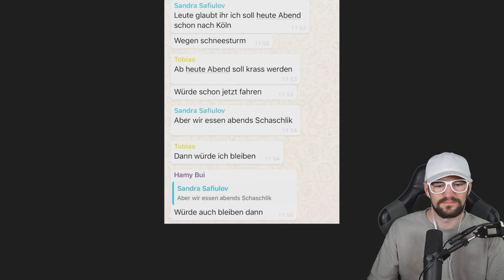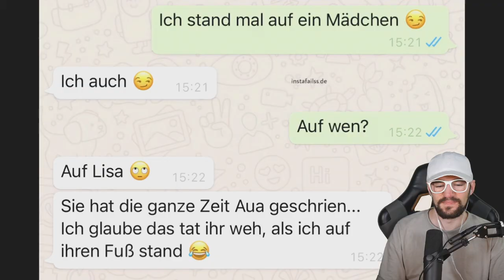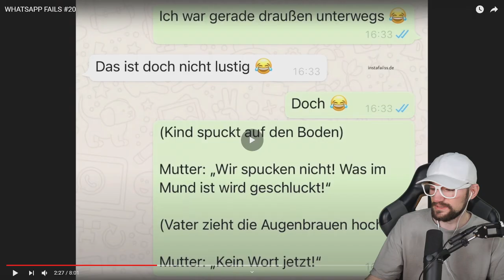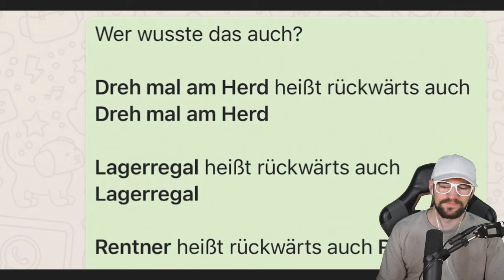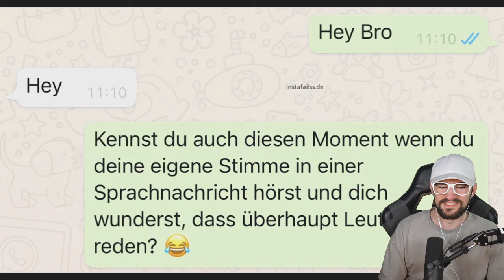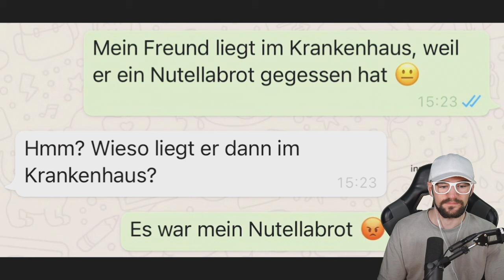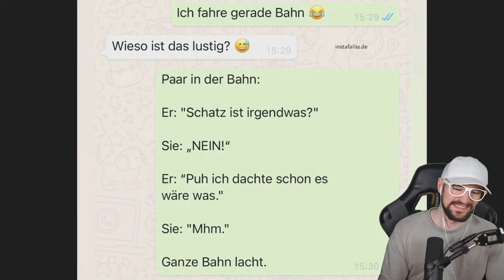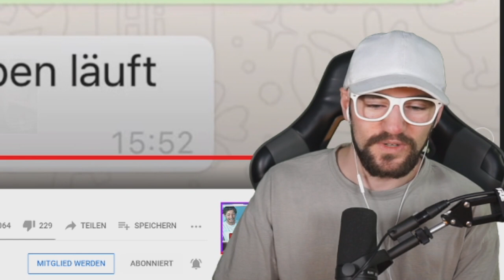WHATSAPP FAILS von LUCA 😂 Broady Reaction